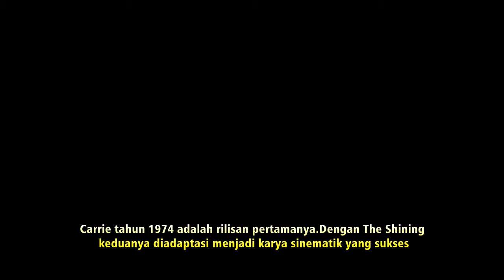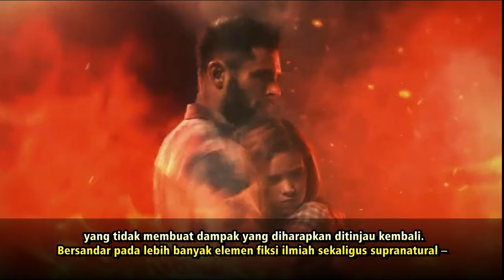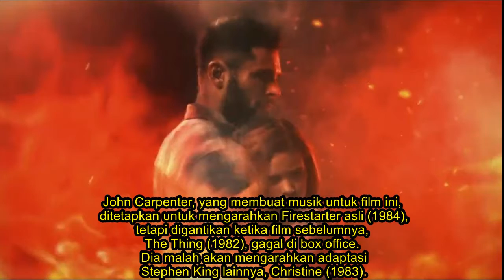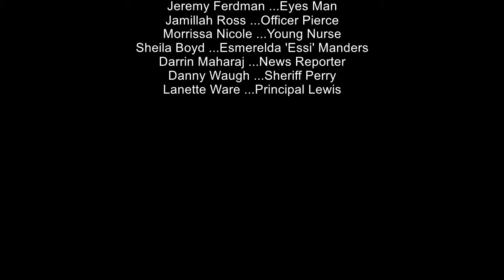Firestarter : Gadis Cilik Pengendali Api yang Diburu Agen Federal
Diangkat dari novel Stephen King, Charlie (Ryan Kiera Armstrong) – anak berusia 11 tahun yang mencoba mengasah kemampuan pirokinetiknya di depan agen pemerintah yang di muka berlagak baik dan ingin menemukannya  dengan maksud menguncinya untuk mempelajarinya.

Orang tua Charlie mendapatkan cikal bakal kekuatan pirokinetik karena telah diberi halusinogen tingkat rendah yang disebut "Lot Six" saat kuliah.Mereka menyembunyikan putrinya dari agen federal yang ingin memanfaatkan kekuatannya untuk menciptakan senjata api pemusnah massal.